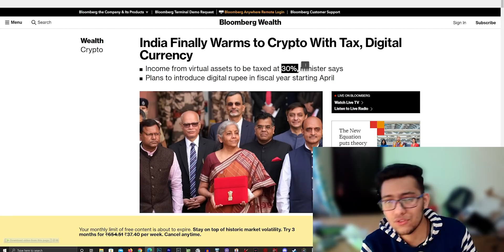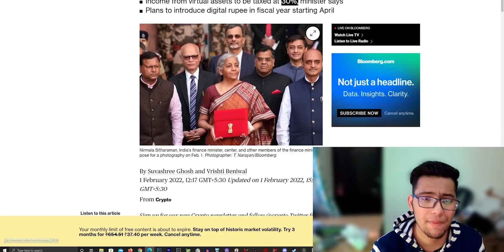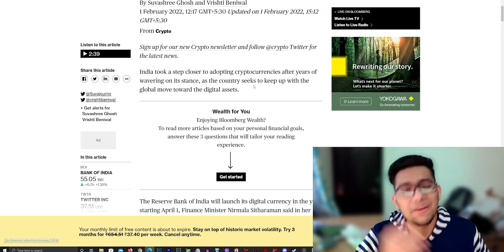30% TAX on MINING CRYPTO | Time to buy some GPUs [HINDI]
I today's video we will talk about new crypto tax laws ad digital assets.

My Specs-

2 ( BUY 2 )
3 ( BUY 2 )

2TB x2 HDD